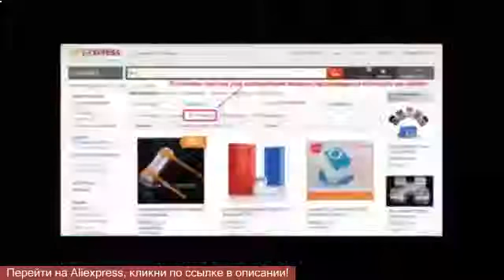aliexpress на русском языке бесплатно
Aliexpress– это одна из крупнейших торговых площадок в мире, которая по количеству представленного товара и продавцов, числу клиентов и денежного оборота соперничает с такими гигантами, как Amazon и Rakuten. Aliexpress.com входит в состав главного китайского частного торгового холдинга Alibaba и ее деятельность направлена на удовлетворение спроса среди покупателей со всего мира в китайских товарах через единичные и мелкооптовые предложения.